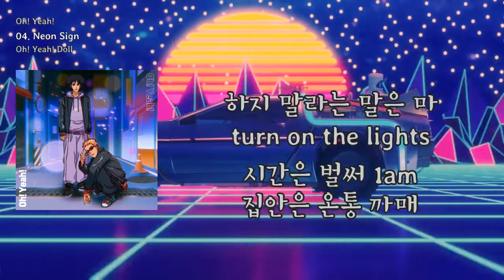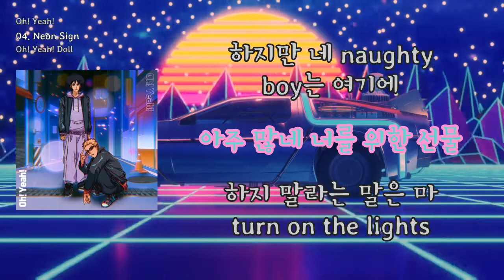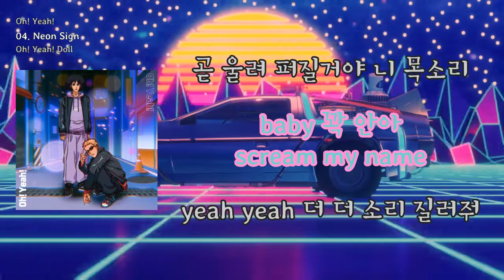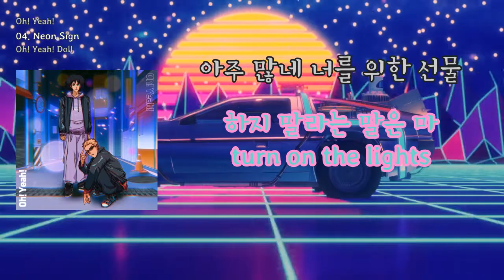[LyricVideo/가사비디오] Oh! Yeah! Doll - 'Neon Sign'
1. 숏폼으로 음원홍보 방법이 있어요
2. 스포티파이,유튜브마케팅에 내 음악을 홍보하는 방법도 있어요

이 곡은 Oh! Yeah! Doll - Oh! Yeah!에 수록된 랩/힙합 장르의 "Neon Sign" 입니다.

네오서울 시리즈를 발매하고 있는 개성있는 래퍼 KOBA와 R&B를 기반으로 한 다양한 스타일을 보여주며 씬에서 서서히 존재감을 드러내고 있는 보컬 Nomad의 레트로 사운드 프로젝트 듀오이다.
각자 자기들만의 뚜렷한 개성과 색깔을 기반으로 레트로 사운드위에서 재해석한 새로운 음악을 선보이고 있는 팀이며 대표 곡으로는 지난해 발매한 [Buffering]이 있다.
본래 트렌디한 음악을 들려주는 아티스트들이며 자신들의 음악적 스펙트럼을 더욱 넓혀나가며 자신들의 가치를 보여주고 있고 , 지난해 부터 각자 꾸준한 음원들을 발표하면서 서로의 팬층을 확보하고 있다.

Oh! Yeah! Doll(오예돌)은 래퍼 KOBA와 보컬 Nomad의 프로젝트 듀오로
지난해 이번 EP 앨범의 신호탄으로 쏘아 올린 [Buffering]과 Nomad의 솔로곡 [No Make Up]으로 등장하여 존재감을 알렸다.
그리고 드디어 올해 지난해 들려주었던 두 곡의 시티팝을 포함해 이번엔 KOBA의 솔로곡인 [Fire]까지 총 세 곡의 시티팝이 수록되어 있으며
타이틀 곡 [순간을 믿어]는 경쾌한 리듬의 뉴잭스윙으로 첫 눈에 반한 이성에게 믿음을 주는 이야기를 담고 있고
[Neon Sign]에서는 80s 신스웨이브 위에 끈적한 주제의 사랑 이야기를 두 아티스트가 개성있게 담아내는 등
레트로한 사운드를 두 아티스트가 새롭게 재해석한 넒은 음악적 스펙트럼을 보여주는 앨범이다.